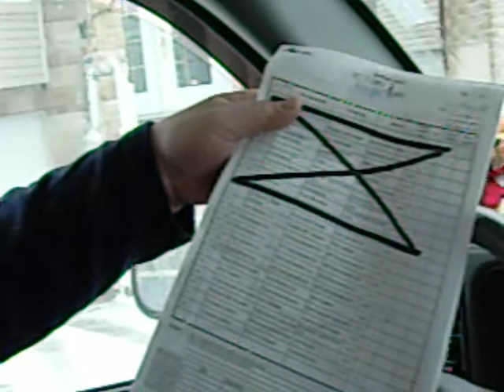Routine d'une remorqueuse avec Pat